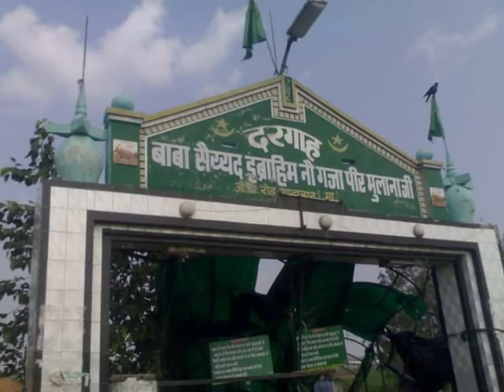Kisi ne mujhse - Jahil ki tareef pucha to maine Barelvi Likh diya... (Sheikh Imran TTS vs AFFU KHAN)